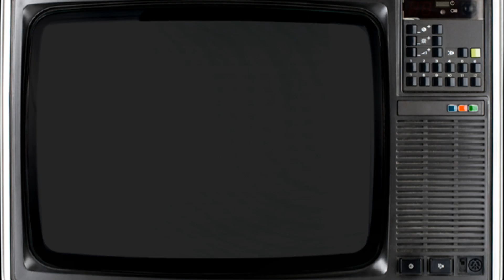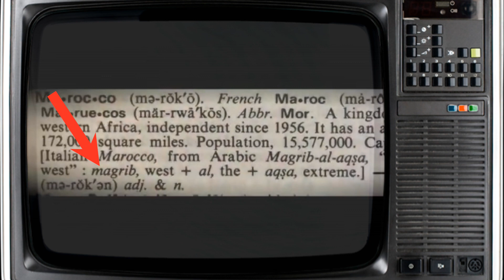Building with the Elder in Harlem New York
We should always respect our Elders.

If you feel generous, feel free to donate toward the thousands of hours of hard work and research that is put into this channel.